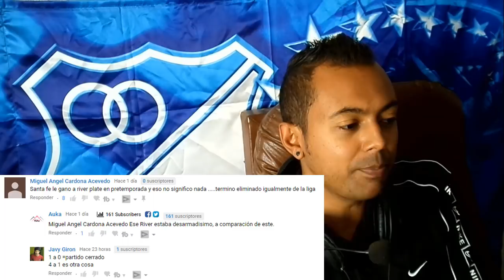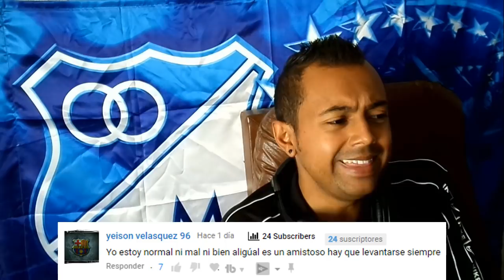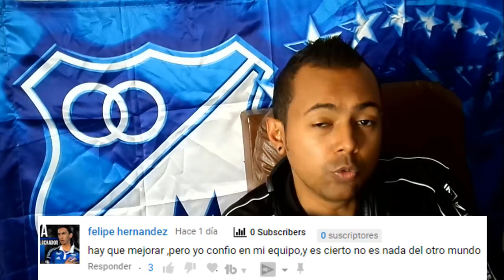"River Plate fue muy superior al Millonarios de Miguel Ángel Russo", dice la prensa argentina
"En su segundo amistoso de preparación, River Plate apretó el acelerador y pasó por arriba con comodidad 4-1 a Millonarios. Casco, Pratto, Scocco y Borré hicieron los goles. Por los de Russo, anotó Ayron del Valle".

Mi Pc
Tarjeta de video: GeForce GTX 1050 | NVIDIA
Fuente: EVGA 500 w 80 Plus
Ram: 8 Gb
Board: MSI Gaming